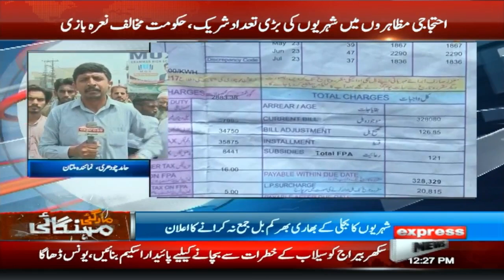Flood Destruction | News Bulletin 12 PM | 27 Aug 2023 | Express News